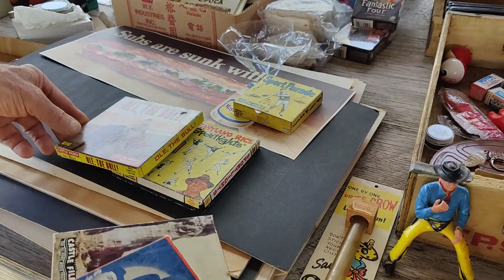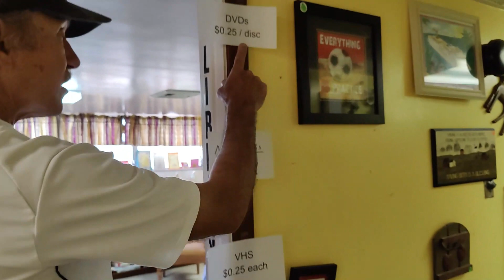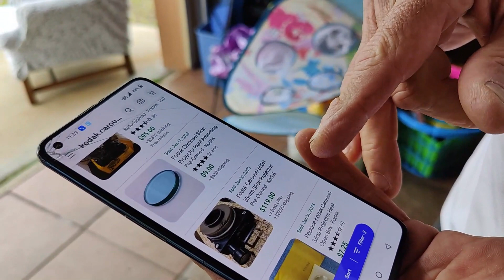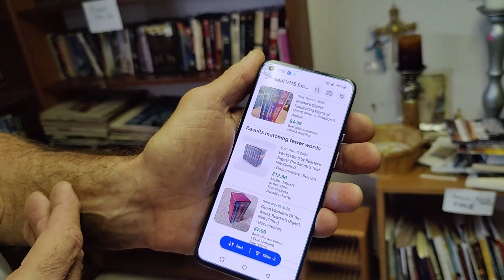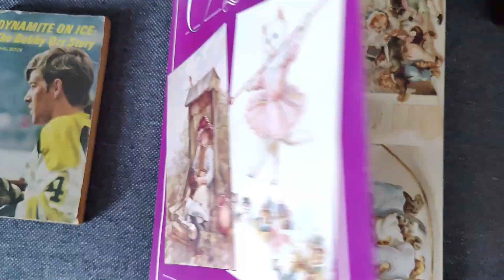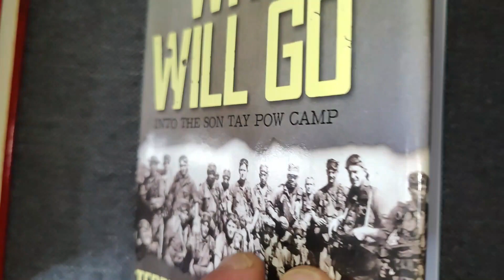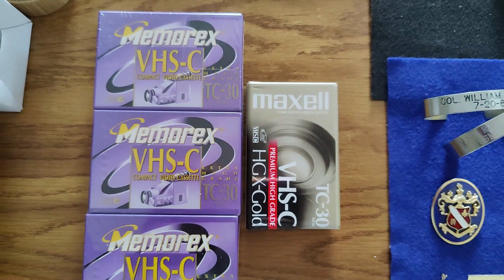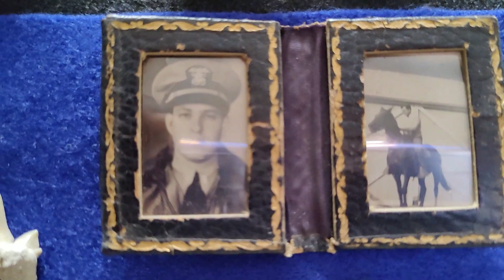2 Sets of Eyes Helps! 👀👀Latest YARD SALE FINDS (But No Nukie VHS Today)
Sometimes 2 sets of eyes are better than 1 when it comes to good yard sale finds, because we both discover different things! See what I mean in this video! As Kath is filming me at the thrift store, I happened upon the recent "Nukie VHS Auction," which we had not heard about until that moment.

Sadly, we did NOT find a "Nukie" VHS, but if you want to know the story, here are a few links for you (and it sounds like it's an absolutely terrible movie - an E.T. knockoff -  but I guess I'd still pick it up!):

Also want to give a shout out to Hustle Q ( @ONEDAYATATIMERESELLER ) and especially THIS video he did recently about a specific book sale - it's the video I mention in our own video at the 9:05 mark. Here's the link to Q's video

If you enjoy the information we're providing, or if we're helping you in your own buying and selling ventures, we hope you will subscribe to our channel, give our videos a "thumbs up" by hitting the "Like" button, and leaving a comment below!